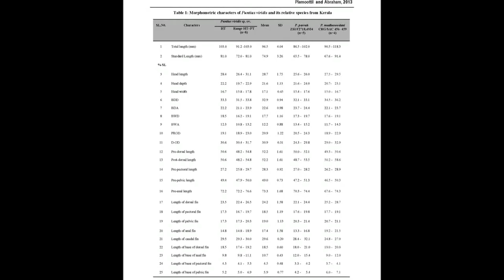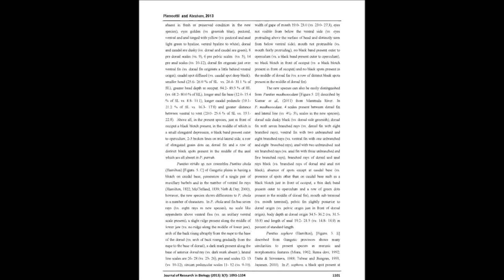Puntius viridis (Cypriniformes, Cyprinidae), a new fish species from Kerala, India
The article entitled “Puntius viridis (Cypriniformes, Cyprinidae), a new fish species from Kerala, India“ was published by Mathews Plamoottil and Nelson P. Abraham in the “Journal of Research in Biology”: Volume 3, Issue 7 at pages (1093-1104).

Taxonomic analysis of eight specimens of a cyprinid fish collected from Manimala River, Kerala, India revealed that they present several morphological differences from their congeners. The new species, Puntius viridis, is diagnosed by a combination of the following characters: eyes clearly visible from below ventral side; head depth lesser; one row of prominent elongated black spots on the middle of dorsal fin; a black band formed of dark spots present outer to operculum. 25-26 lateral line scales; 4½- 5½ scales between lateral line and dorsal fin; moderate scales on the breast region